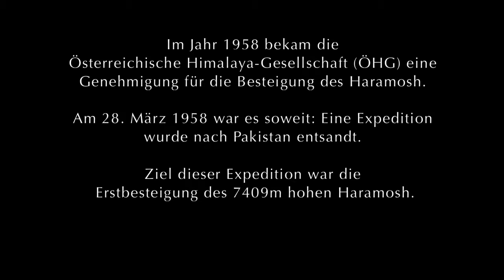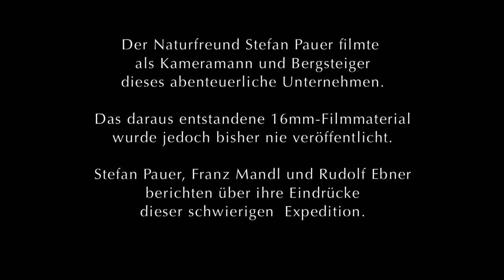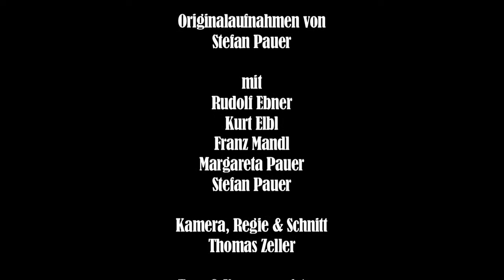Haramosh Peak 1958